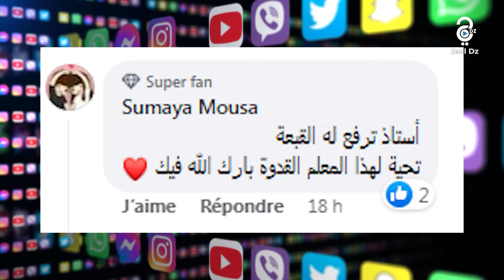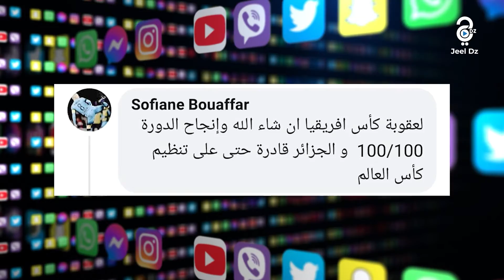ميديا تالك| فيديو لـمعلم يطلب طلبًا غريبًا من تلامذته يتصدرالترند، مواطن ينفعل مع الموال بسبب الغلاء